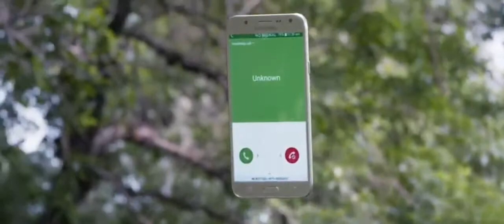ROBOT 2 VERISON 2.0 MOBILE FLY SEEN